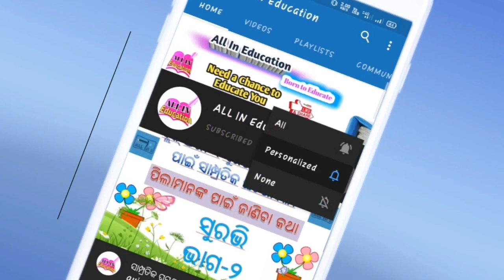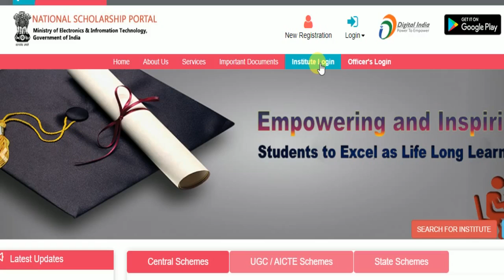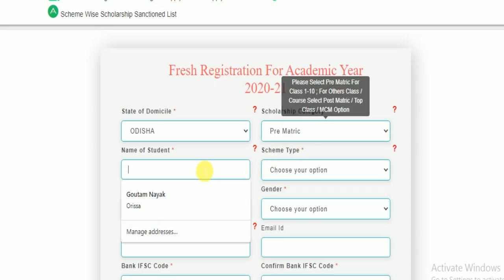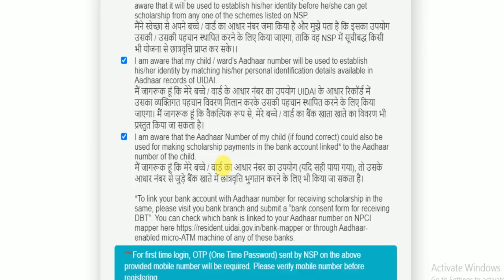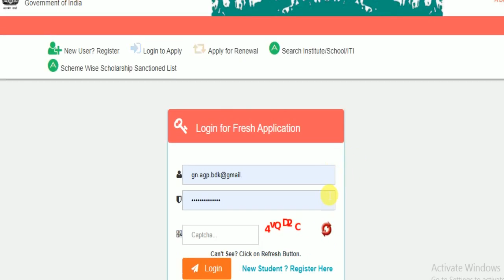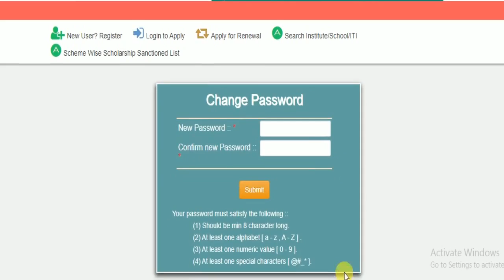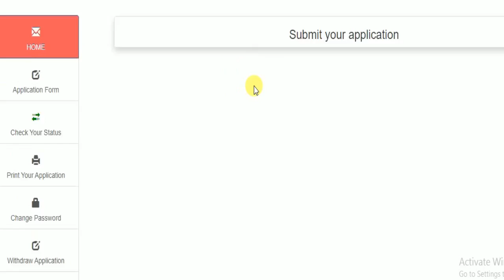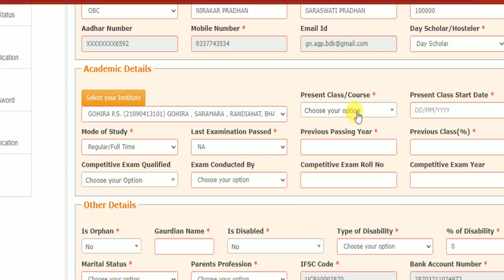How to do Student registration & apply for Scholarship on NSP portal in Odia